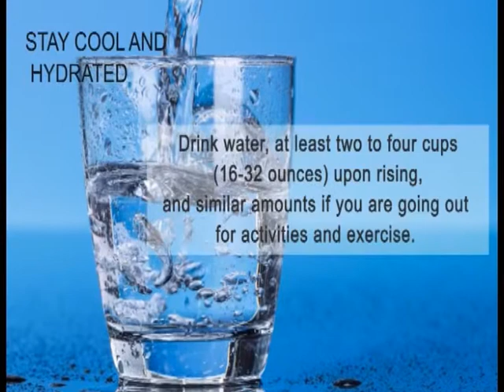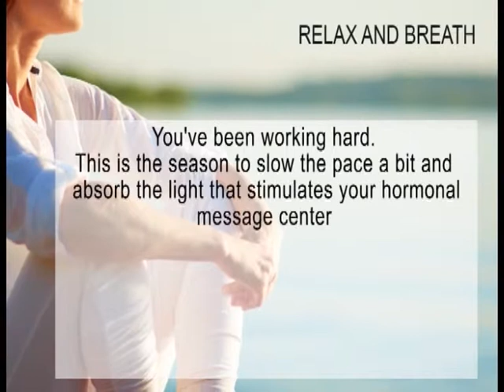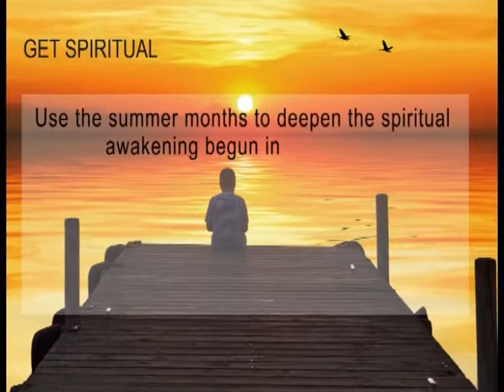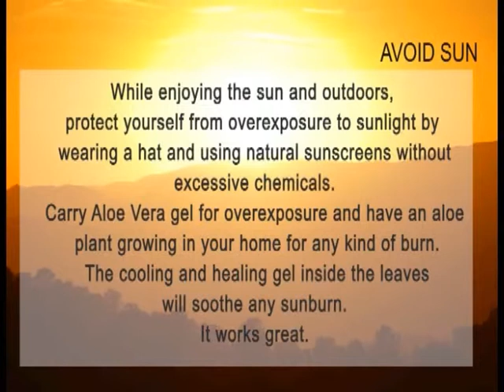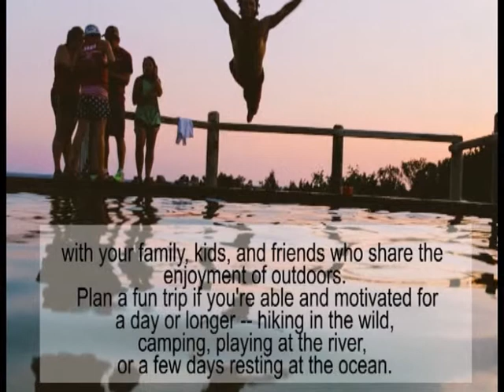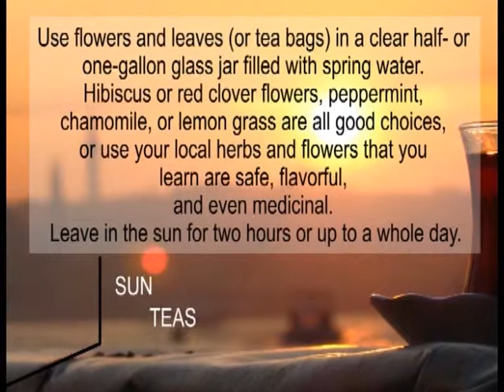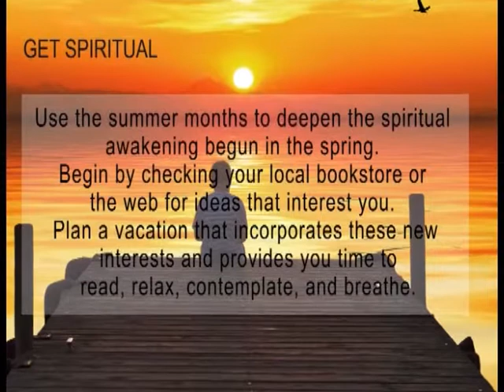Tips to stay healthy this summer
summer can harm your health big time this video show 10 ways to keep yourself healthy